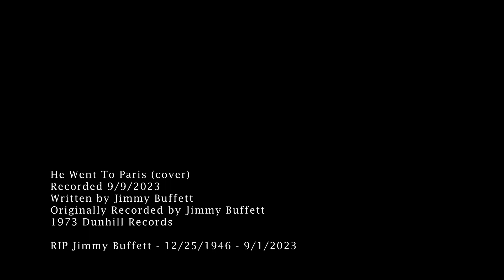He Went To Paris [cover] (RIP Jimmy Buffett)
He Went To Paris (cover)
Recorded 9/9/2023
Written by Jimmy Buffett
Originally Recorded by Jimmy Buffett
1973 Dunhill Records

RIP Jimmy Buffett
12/25/1946 - 9/1/2023

I learned the lyrics to this song before I was 8, which was before the album was 2 years old, thanks to being allowed to listen to my parents' records.  I learned to play it on guitar earlier this week. (Yes, that is a margarita on the table next to me. )

I don't remember the first time I heard Jimmy Buffett.  I was too young, and he was on the turntable often.   My little brother, Brian and I memorized all of the lyrics for all the tracks A White Sport Coat and a Pink Crustacean, and several songs from several other early albums.  My dad took us to see Jimmy play in Austin in '76 (this was before he hit the big time.)  Brian, who was 5 at the time, got up stage and sang "Why Don't We Get Drunk and Screw" with Jimmy. It was hilarious, the Armadillo World Headquarters was full of laughter.

What an impressive life he led.  So many great stories he left for us, in song and in print.  Rest well Jimmy Buffett.

Welcome to: Stuck In a Room at a Party with a Guy Who is Learning to Play Guitar and Wants You to Hear Everything He Can Play. (playlist

Just a hobbyist posting covers and such for friends and family to hear (and anyone else who wants to listen in.)

I'm not looking to monetize (it's all covers, I couldn't monetize if I wanted to), nor to build a brand, nor to get sponsored, nor to sell anything. I'm just enjoying learning to play some of my favorite songs.

I started learning to play guitar when I turned 50, in October of 2017. This playlist is more or less my journey, in reverse-chronological order. So, the more you watch, the worse I get :-)

No auto-tune, no pitch shifting, no quantization, no copy/pasting. ("Never had it. Never will.") Occasionally two takes are edited into one, and there's a bit of comping in the multi-track covers.

Guitar:
    Taylor 2020 322ce (V-class)

Music Equipment:
     Boss Katana Head 100w amp

Audio/Video Equipment:
     Audio Interface:

     Camera:
     Logitech Brio

 Mic:
    Sennheiser e 609

Digital Audio Workstation:
     Reaper (Licensed for personal use)

Video Editing Software:
       Davinci Resolve

Video Recording Software:
       OBS Studio

Guitar Teachers (don't blame them):
     Jodi Siegel  (aka my "wicked" step-mother)

Special thanks:
     To my family for bearing with listening to me practice every day.